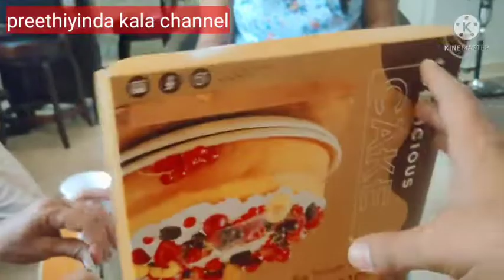ಸ್ನೇಹಿತರ ಜೊತೆ ಮಹಿಳಾ ದಿನಾಚರಣೆಯ ಒಂದು ಝಲಕ್/women's day celebration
# women's day celebration with my friends
# women's day celebration for my besties
# women's day celebration video
# women's day celebration blogging
# Tumkur women's day celebration
# Preethiyinda Kala channel 👍🙏
# kalajyothi Prasanna from Tumkur
# Tumkur Kannada youtubers
# Tumkur Kannada recipe channel
# Tumkur bloggers
# Kannada blogging channel
# organic kitchen setup
# organic food maker
# traditional recipes
# village style cooking channel
# village style recipes
farmer food recipes
# new snacks and tiffin recipes
# variety new food recipes
# different styles of food
# new trendy foods
# old village style cooking
# Kannada tips videos
# Kannada informative video
# diet food
# traditional food
# Street style snacks and food
# kids special snacks and breakfast and dinner and lunch box recipes

ದಯವಿಟ್ಟು ಎಲ್ಲರೂ ಸಹ ಈ ವಿಡಿಯೋವನ್ನು ಕೊನೆಯತನಕ ನೋಡಿ ನನಗೆ ಸಹಕಾರ ಕೊಡಿ ಅಂತ ನಿಮಗೆ ಮನವಿಯನ್ನು ಮಾಡಿಕೊಳ್ಳುತ್ತೇನೆ ನಾನು ನಿಮ್ಮ ಪ್ರೀತಿಯಿಂದ ಕಲಾ ಚಾನೆಲ್ ನ  ಕಲಾಜ್ಯೋತಿ ಪ್ರಸನ್ನ

ನಾನು ತುಮಕೂರಿನಿಂದ ಎಲ್ಲಾ ವಿಡಿಯೋಗಳನ್ನು ಮಾಡುತ್ತೇನೆ ಸಿಟಿಗೆ ಹಳ್ಳಿಗೆ ಎಲ್ಲದಕ್ಕೂ ಹೊಂದಿಕೊಳ್ಳುವಂತಹ ಎಲ್ಲಾ ರೀತಿಯ ಸಾಂಪ್ರದಾಯಿಕ ಹಾಗೂ ಈಗ ಟ್ರೆಂಡಿಂಗ್ ನಲ್ಲಿ ಇರತಕ್ಕಂತ ಅಡುಗೆಗಳು ಹಾಗೂ ಎಲ್ಲಾ ರೀತಿಯ ತಿಂಡಿಗಳು ಹಾಗೂ ತೂಕ ಇಳಿಕೆಗೆ ಕೆಲವೊಂದು ಮಾಹಿತಿಗಳು ಹಾಗೂ ಎಕ್ಸಸೈಸ ಗಳು ಮತ್ತು ಯೋಗ
 ಮತ್ತು ಏರೋಬಿಕ್ಸ್ ಗಳ ಬಗ್ಗೆ ಮಾಹಿತಿಗಳನ್ನು ನೀಡಲಾಗುವುದು ಹಾಗಾಗಿ ದಯವಿಟ್ಟು ಎಲ್ಲರೂ ನನ್ನ ವಿಡಿಯೋವನ್ನು ನೋಡಿ ಶೇರ್ ಮಾಡಿ ಸಬ್ಸ್ಕ್ರೈಬ್ ಮಾಡುವ ಮೂಲಕ ಪ್ರೋತ್ಸಾಹ ನೀಡಿ ಒಳ್ಳೆಯವರು ಹಾಗೂ ಒಳ್ಳೆಯ ಮಾಹಿತಿಗಳನ್ನು ನೀಡಲು ಅವಕಾಶ ಕಲ್ಪಿಸಿಕೊಡಿ ನಿಮ್ಮಲ್ಲಿ ಕೇಳಿಕೊಳ್ಳುತ್ತೇನೆ

ಯಾರಿಗಾದರೂ ಹಳ್ಳಿಯ ಶೈಲಿಯಲ್ಲಿ ಅಡುಗೆ ಮಾಡುವುದು ಇಷ್ಟ ಇರುವಂತಹ ಅವರು ನನ್ನ ಚಾನೆಲ್ನ ಮೂಲಕ ಪಕ್ಕಾ ಟ್ರೆಡಿಷನಲ್ ಹಳ್ಳಿ ಶೈಲಿಯಲ್ಲಿ ಮಾಡುವಂತಹ ಅಡುಗೆಗಳು ವಾರದಲ್ಲಿ ಮೂರು ವಿಡಿಯೋಗಳನ್ನು ನೋಡಬಹುದು ನನ್ನ ಚಾನೆಲ್ನಲ್ಲಿ

ಕೊನೆತನಕ ವಿಡಿಯೋ ನೋಡಿದ ಎಲ್ಲರಿಗೂ ಸಹ ತುಂಬಾನೇ ಧನ್ಯವಾದಗಳು 🙏🙏🙏🙏

ಪ್ಲೀಸ್ ಹೆಚ್ಚೆಚ್ಚು ಶೇರ್ ಮಾಡಿ ಸಬ್ಸ್ಕ್ರೈಬ್ ಮಾಡಿ ನನಗೆ ಸಹಕಾರ  ಕೊಡಿ 🙏🙏🙏🙏🙏

ನನಗೆ ಸಹಕರಿಸಿದ ಎಲ್ಲ ಮುದ್ದ ಮನಸ್ಸುಗಳಿಗೆ ತುಂಬು ಹೃದಯದ ಧನ್ಯವಾದಗಳು 🤝🤝🤝😊👏💞